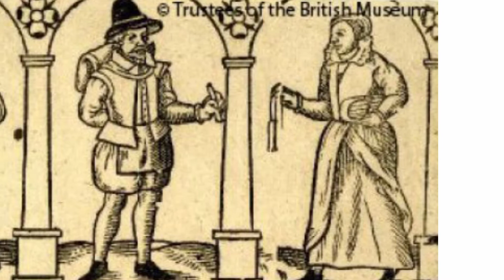Karnataka state syllabus class 9 history Modern Eourope .....YGA